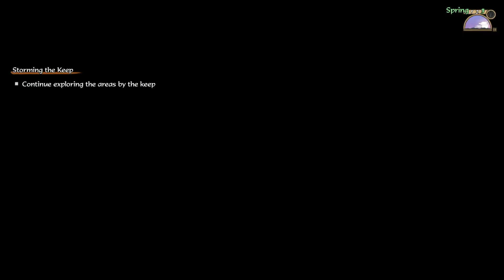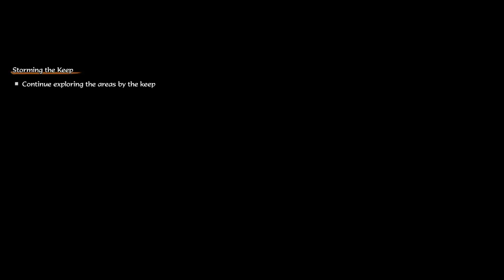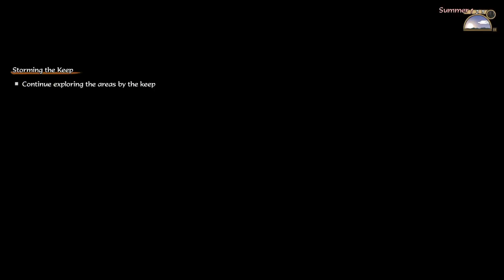Sakuna: Of Rice and Ruin: Let's Play Part 44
A bridge between the two realms appears, and it is there that sakuna crosses paths with the "children of men." in the commotion that follows, the goddess and the waylaid mortals cause a great explosion that earns them the ire of the celestial ruler, lady kamuhitsuki. She exiles them to hinoe island, a mysterious place bordering the Earth and heavens that sakuna's parents once called home, and commands them to reclaim the aptly titled Isle of demons from the clutches of a monstrous horde. As the daughter of a Warrior god and harvest goddess, sakuna will rediscover her birthright in this untamed wilderness by weathering the elements, fighting monsters, and cultivating the soil. And by helping their Immortal protector, the humans Banished with her may yet find the reason to live that was stolen from them in the war-torn lowly realm. Together, these unlikely companions must join hands to tame both the soil and the demons of hinoe island.